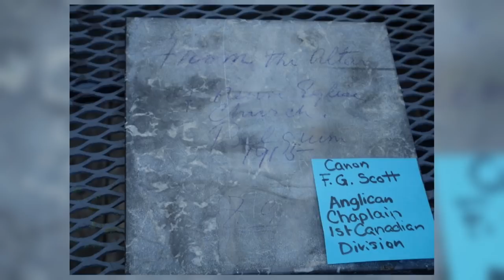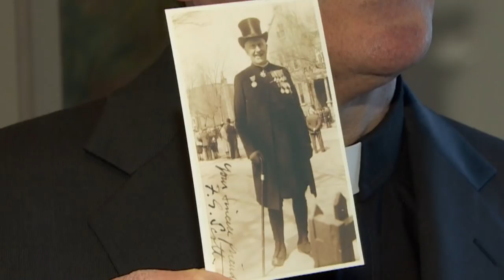How a medieval altar stone from Belgium ended up in a Toronto church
The mystery of the medieval altar stone began last spring when Canon Peter Walker, rector of Grace Church on-the-Hill in Toronto, discovered a square, black marble slab that had been sitting under a lamp in his office.